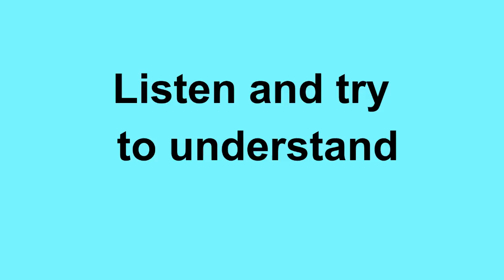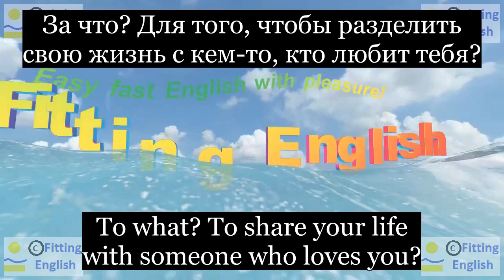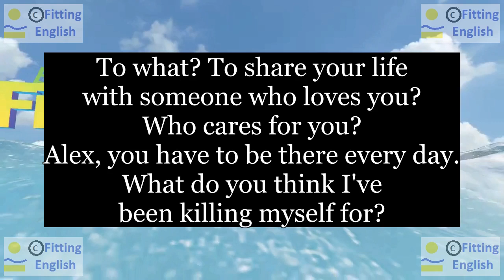Lesson236 Study English through film FOOLS RUSH IN on 10chnl RU Fitting English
To what? To share your life with someone who loves you?
За что? Для того, чтобы разделить свою жизнь с кем-то, кто любит тебя?
Who cares for you?
Кто заботится о тебе?
Alex, you have to be there every day.
Алекс, ты должен быть там каждый день.
What do you think I've been killing myself for?
НОВЫЕ СЛОВА С ИХ ПЕРЕВОДОМ:
share делить
care for заботиться об
kill убивать